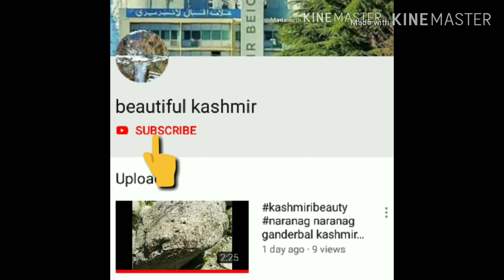The beautiful veiw of autumn in kashmir